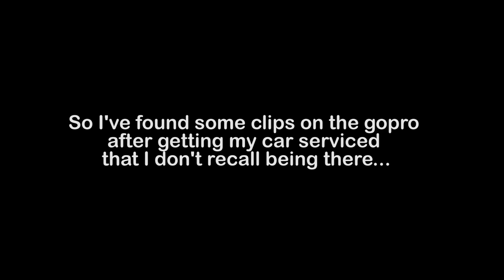🐺 My NONNA from Italy REACTS to 400hp Nissan Stagea!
+ DOWNSHIFT MEET & Surprise Video!!!
AHAHA XD that's too good.
Hope you guys enjoy this new video!

Everything in this video has been edited with high quality special effects, none of the actual 'speeding' and 'stunts' are real. Please do not try this at home. Professional driver and safe environment used to record clips.

IMPORTANT:
VIDEO IS NOT TO BE SHARED AND USED FOR PRIVATE AND/OR COMMERCIAL USE.
VynzBrah© copyright!
VynzBrah does not take credit for any of the music used in this video.

Peace.